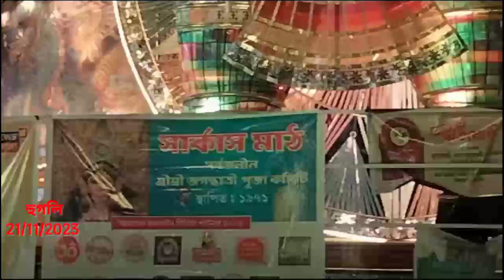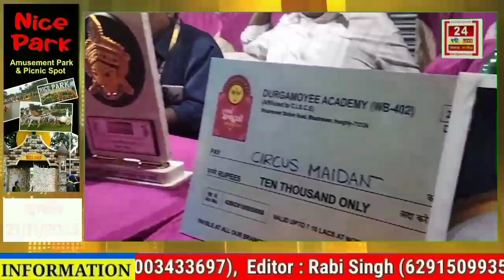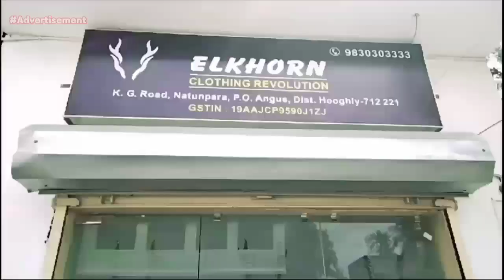Hooghly news:৫৩ তম বর্ষে হুগলির চন্দননগর সার্কাস মাঠের জগদ্ধাত্রী পুজোর এবছরের বিশেষ থিম হলো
৫৩ তম বর্ষে হুগলির চন্দননগর সার্কাস মাঠের জগদ্ধাত্রী পুজোর এবছরের বিশেষ থিম হলো - রঙবেরঙের খেলা